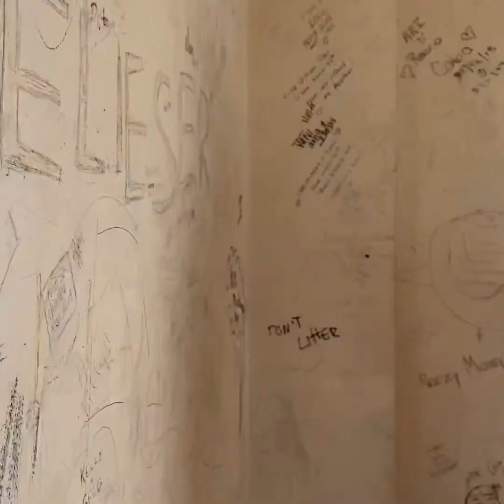Family vacation in Cayo Santa Maria Cuba!!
Starfish tropical Resort Cayo Santa Maria Cuba..